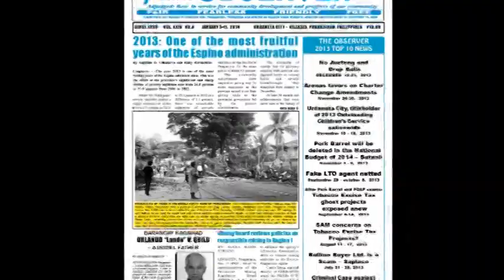Pagputol ng punongkahoy sa highways Part 1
Pagputol ng punongkahoy sa highways Part 1. Maraming putol na mga punongkahoy ang makikita mo sa gilid ng highways ng Pangasinan, mula boundary ng Pangasinan-Tarlac hanggang Pangasinan-La Union ay humigit kumulang sa 1,829 na punongkahoy at 107 saplings ang total na puputulin nitong year of the Horse 2014. Nung nakaraang national at lokal na eleksiyon 2013 ay estriktong pinagbabawal ng comelec ang mga aspirante na huwag maglagay o pakuhan ng anumang campaign materials sa mga puno para tatagal ang buhay nito, gayundin, ang mga environmentalists at mga gobyerno at pribadong ahensiya concern sa climate change. Ngunit, masdan mo ang kapaligiran ng Manila North Road o McArthur Highways ng Pangasinan na mistulang binagyo na walang malakas na hangin at ulan na naitala rito at nagtumbahan ang mga punongkahoy gamit ang mga chainsaw ng Department of Public Works and Highways (DPWH) at ng Department of Environment and Natural Resources (DENR).